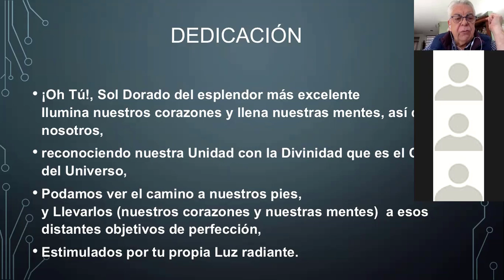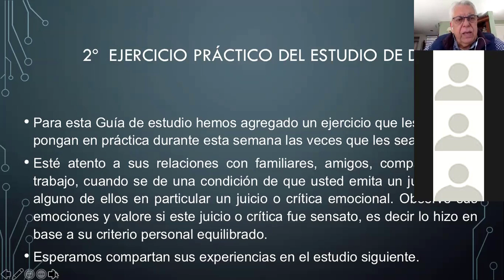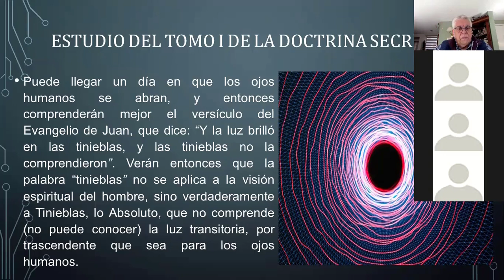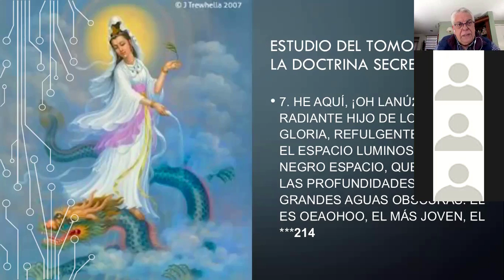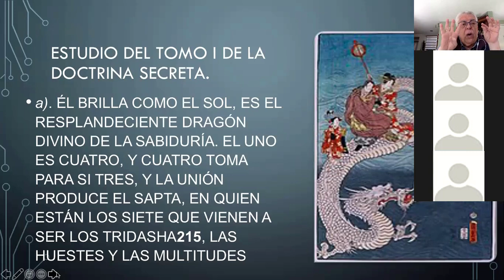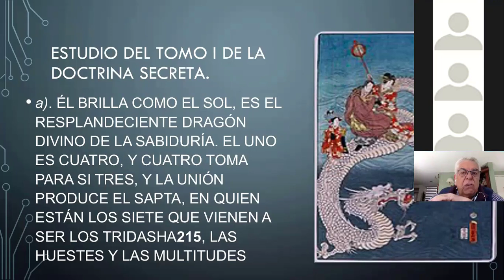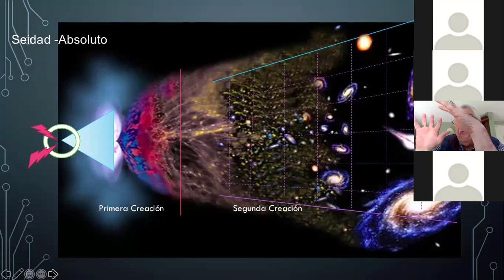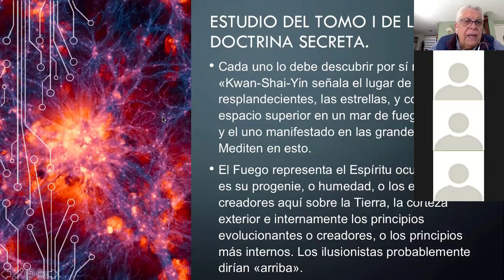2021_12_27 Cosmogénesis por Isaac Jauli